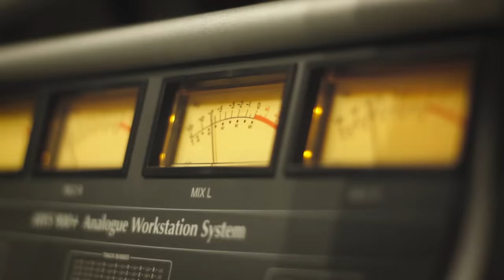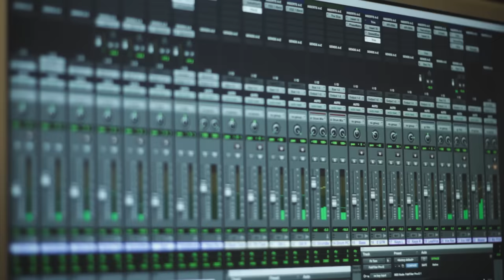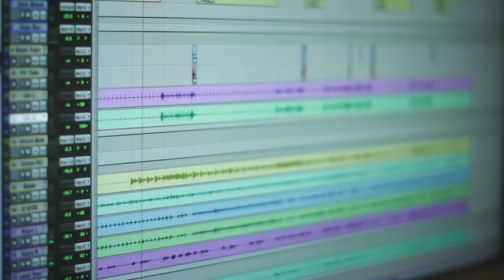Sound Engineering at The True School of Music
The Harman certified Pro Audio curriculum has been designed to provide comprehensive training and education in three industries in Pro Sound – Studio Engineering, Live Sound Reinforcement and Post Production. True School provides the Studio Sound course that is designed to train students in the science and art of Music Recording & Mixing. Students learn fundamentally important audio concepts such as Acoustics, multi tracking, music editing & mixing.

The True School of Music (TSM) is India’s first and foremost music-training institute.  It has been instructing music industry professionals since 2013 and is the gold standard for educating future artistes. producers, sound engineers, composers, DJ’s and music business executives, readying them for a career in India’s burgeoning music scene.  With international faculty, world standard curriculum, state of the art facilities and unrivalled industry connections, TSM has established itself as the vanguard of modern music training in India.

Located in Mumbai, TSM beats at the very heart of India’s entertainment capital.  It is a centre of eclectic culture, vibrant collaboration, unique creativity and solid community.  We welcome beginners to advanced learners, hobbyists to serious players.  Whatever your ambition, we have a course that will get you there!